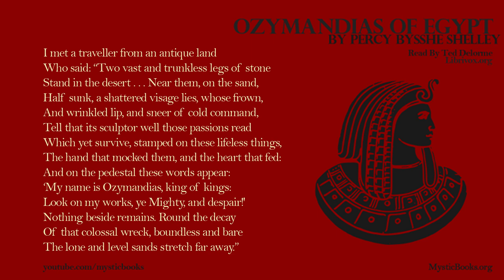Ozymandias Percy Bysshe Shelley | Inevitable Decline of Power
Ozymandias is a poem which tells about the inevitable decline of power and fall of empires.